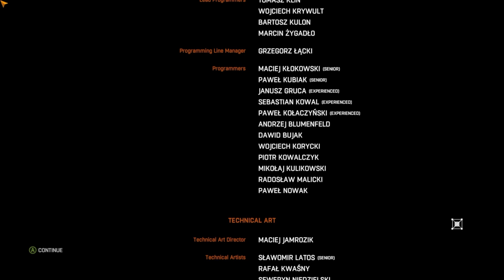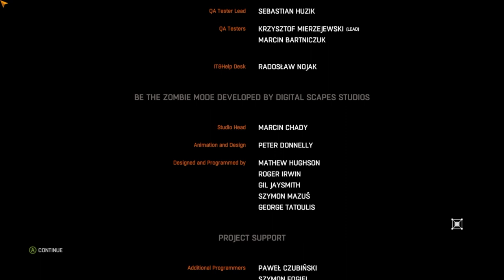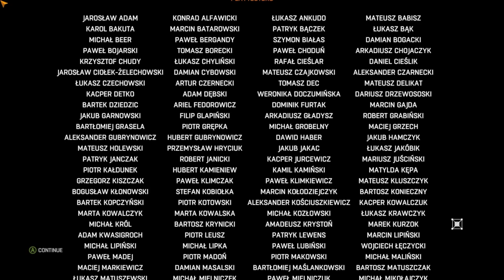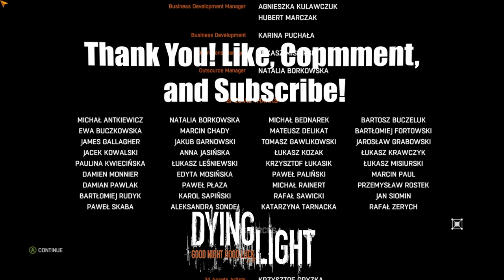Dying Light Part 8 Finale Look At His Face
I should have taken his other hand.